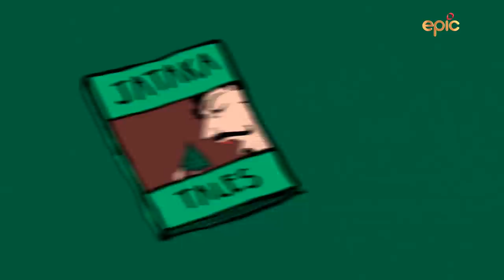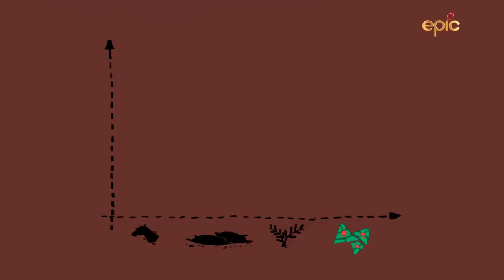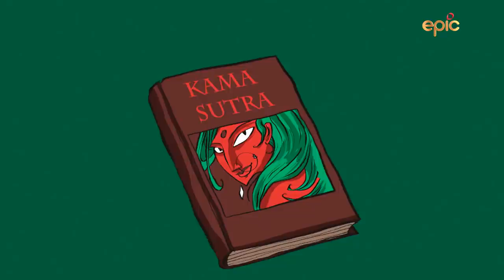Paan - Itihaas Ki Thaali Se | Episode 11 | Food Diaries | Food Culture | Food History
The paan, India's favorite digestif which has roots in contact with Southeast Asia, is made by combining betel leaf with areca nut and sometimes also with tobacco. According to traveller and scholar Ibn Batuta, in the Delhi Sultanate, it was a common practice to eat paan after every meal. Thus, paan is known to have both traditional and medicinal value. Moreover, back then and even now, paan is enjoyed by people of all classes and social standings. Watch this episode to find out some interesting facts about the paan.